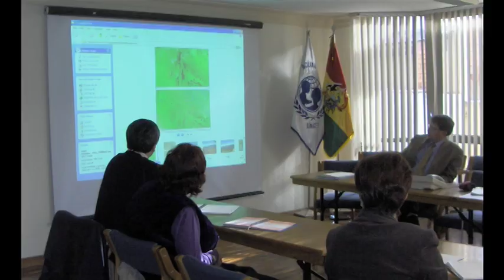Naomi Morris - Humanitarian Projects Manager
Naomi is deployed to natural disaster zones all over the world within 24 hours to aid rescue efforts. What could you do with an environmental science degree?